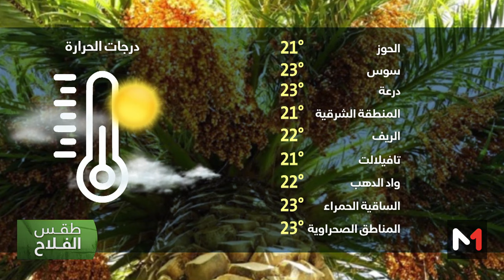طقس الفلاح : الأربعاء 27 مارس 2024